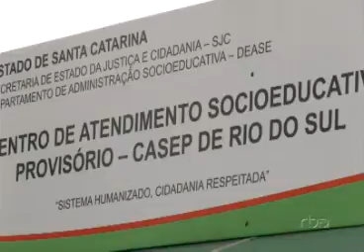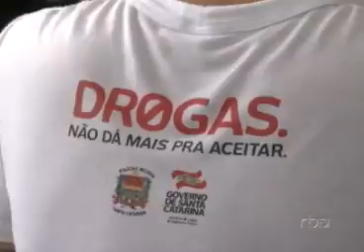Drogas na adolescência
No Casep de Rio do Sul mais da metade dos internos já teve envolvimento com tráfico de entorpecentes. Preocupada com isso a Polícia Militar desenvolve o Programa de Resistência às Drogas e à Violência, o Proerd.